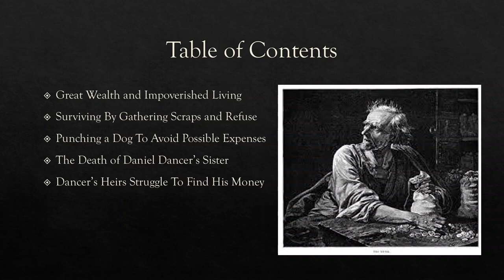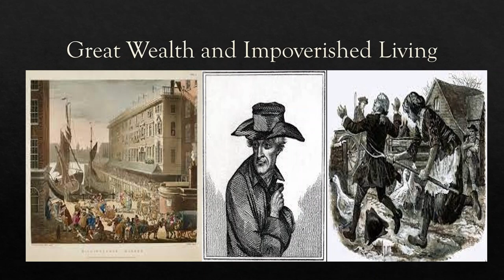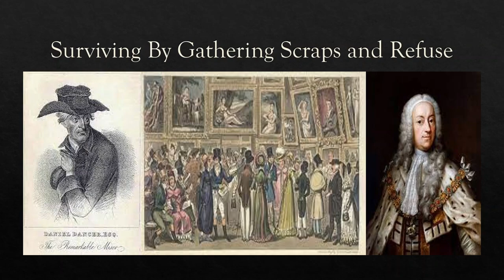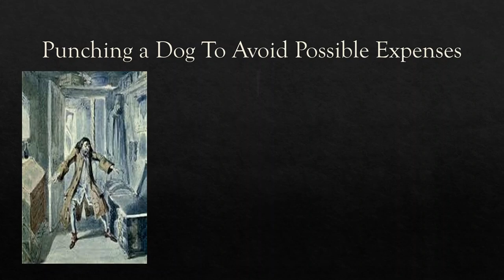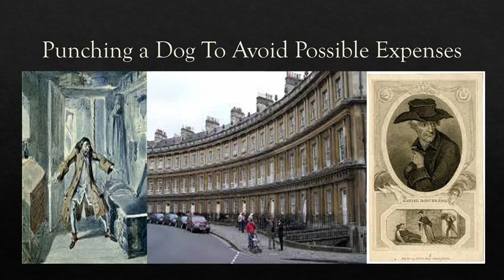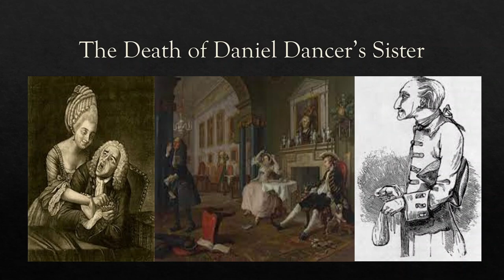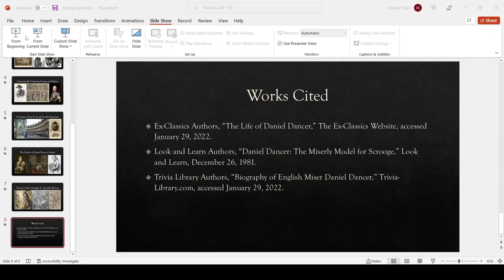Daniel Dancer: The Greatest Miser in Georgian Britain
Though John Elwes likely inspired Charles Dickens to create Ebenezer Scrooge, Elwes' contemporary Daniel Dancer may have been an even greater miser. He punched out his dog's teeth to save money, ate meat pies made from rotting sheep, and refused his own sister medical treatment.